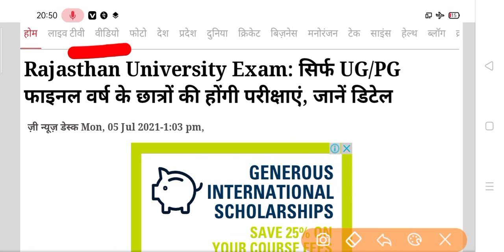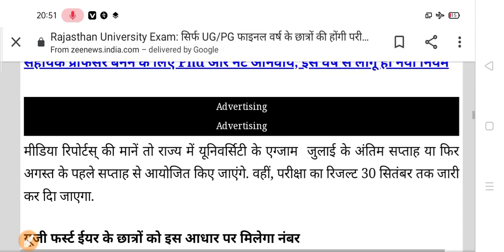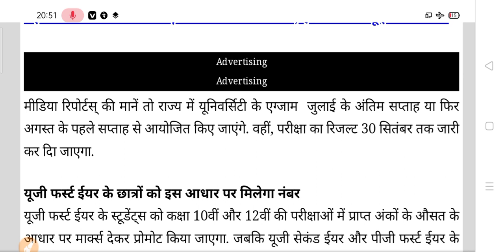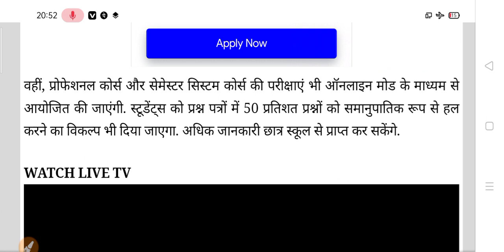All University Exam New Update 2021 | अंतिम वर्ष की परीक्षा बाकी सभी प्रमोट 2021 ``